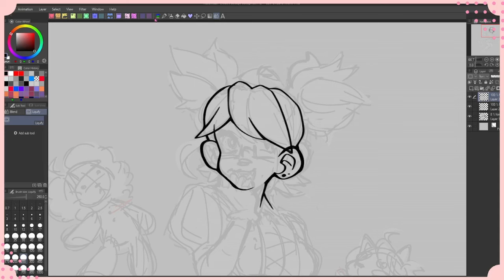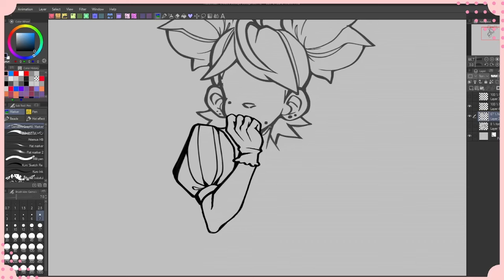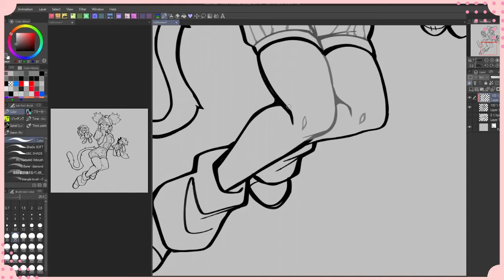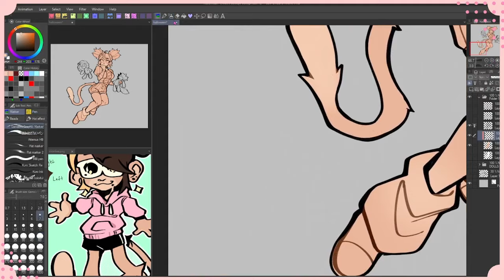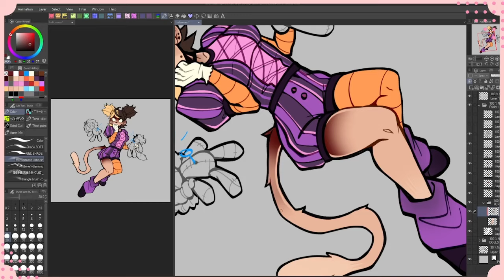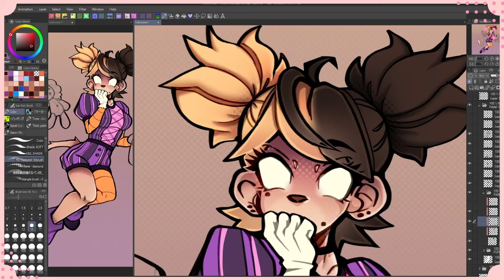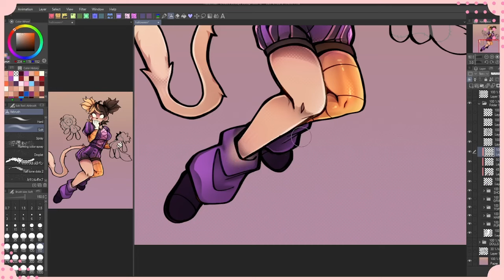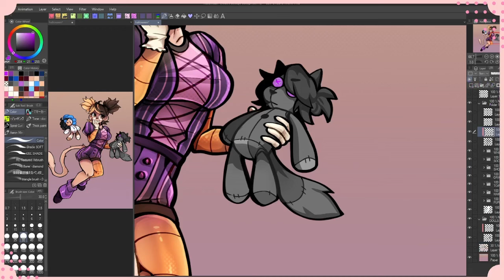★ A HALLOWEEN IS UPON US ★ [SPEEDPAINT]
˚₊⊹ Thank yew for watching! @(・ꈊ・)@ ⁺ ˚₊

╰ in video!

╰ [Tablet]: XP-Pen Artist 12 Pro
╰ [Program]: ClipStudioPaint Pro